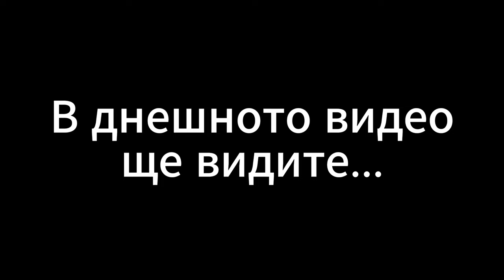Coca Cola-Кока кола в Call of duty!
Gameplay (Български Геймплей)